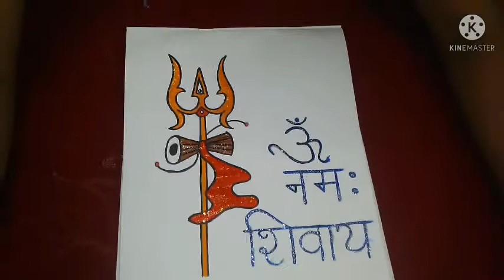Drawing trishul (har har mahadev )